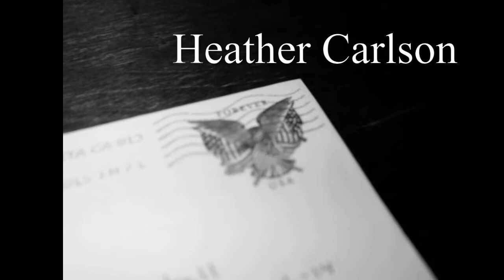500 Seconds of Summer/Film Noir Short Film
Loosely based off of Marc Webb's film 500 Days of Summer.